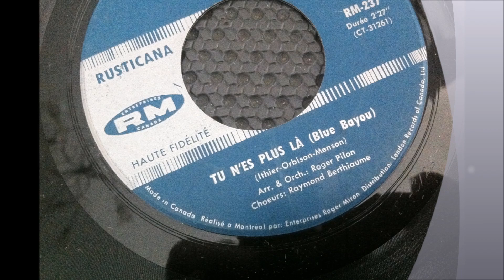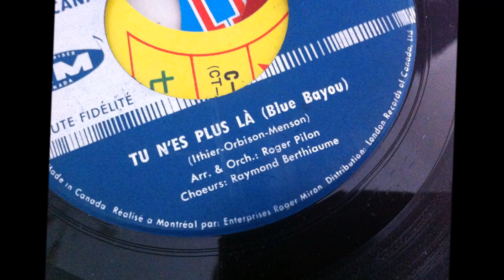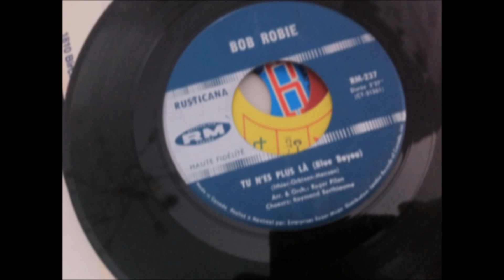BOB ROBIE ,Tu n'es plus là ( Roy Orbison - Blue Bayou ( )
BOB ROBIE  ,Tu n'es plus là
Roy Orbison - Blue Bayou (